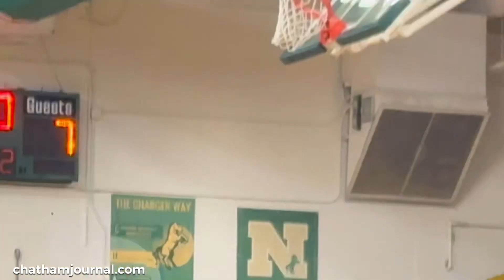1st quarter Northwood vs Southeast Alamance boys basketball 🏀 game - 12.8.23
1st quarter Northwood vs Southeast Alamance boys basketball 🏀 game - 12.8.23

Filmed for the Chatham Journal by Gene Galin.
Commentary by coach John Berry.